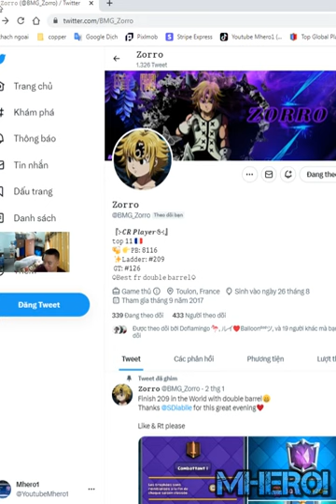Goblin Barrel Skeleton Barrel best deck in Clash Royale Zorro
Welcome to Mhero1
your coopertation.